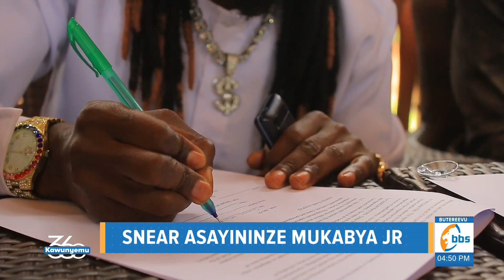Snear Music atutte Mukaabya Junior, Mukaabya ye bamugobye lwabukadde